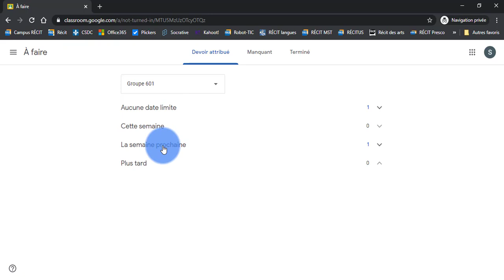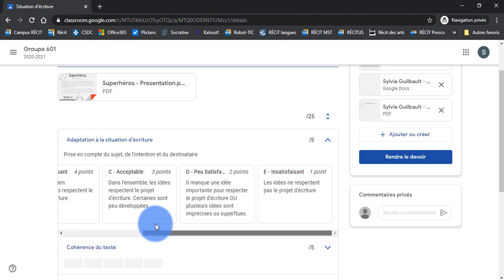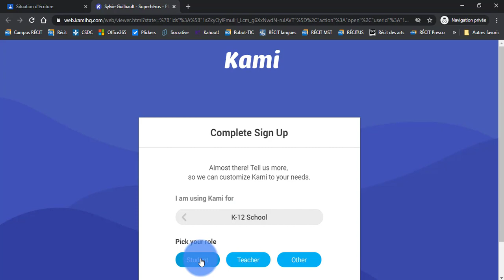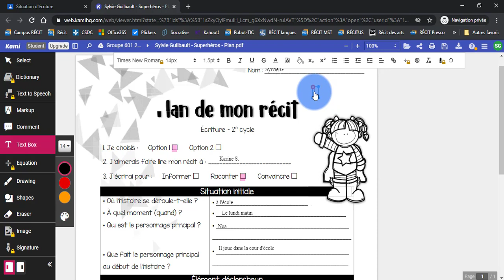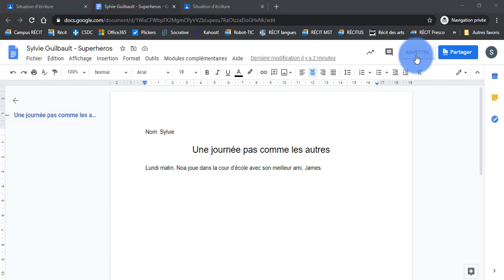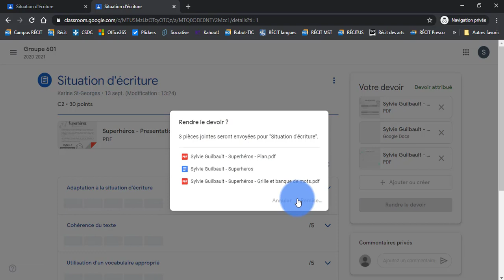E7. Élèves - Remettre un devoir avec fichiers